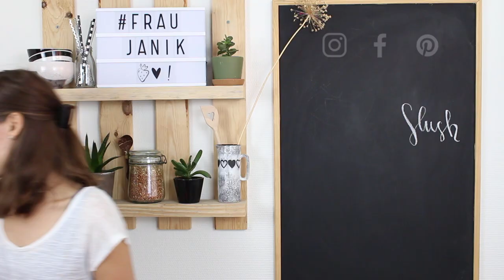Wassermelonen Slush | ohne Zuckerzusatz, Farbstoffe & Aroma…🍉🥤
Wassermelonen Slush
Ohne Zuckerzusatz, Farbstoffe & Aroma…

Sicher kennt ihr die bunten und zuckersüßen Slush aus der Badi oder aus Freizeitparks. Voller Zucker, Farb- & Aromastoffe! Auch wenn wir auf Klassenreise sind und es ins Freibad geht kommen meine SchülerInnen mit den künstlichen Getränken an. Jedes Mal muss ich mir an den Kopf fassen und frage sie ob sie denn wissen, was da alles drin ist? Vielleicht überlegen sie es sich ja dann das nächste Mal ob sie es wirklich kaufen 😏

fraujanik

Besucht mich! 🤗

fraujanik

💚EQUIPMENT:

*2 Softboxen LED

fraujanik